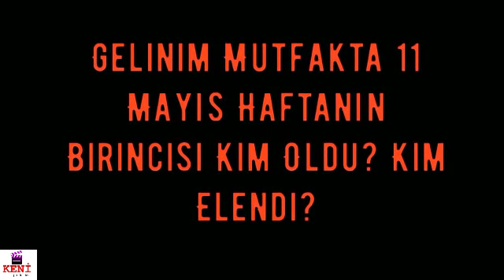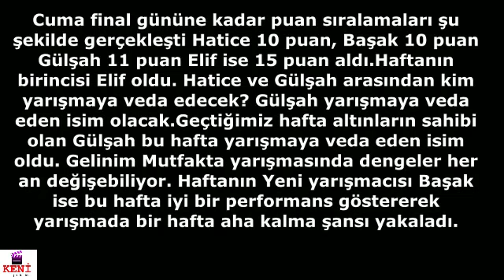Gelinim Mutfakta 11 Mayıs Haftanın Birincisi Kim Oldu? Kim Elendi?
Gelinim Mutfakta yarışmasında haftanın son günü 11 Mayıs hangi yarışmacı kaç puan aldı? En yüksek puanı alarak 5 bileziğin sahibi kim oldu? Gelinim Mutfakta 11 mayıs kim kazandı kim Elendi?

Hatice, Elif, Gülşah, Başak arasında hafta boyunca kıyasıya bir mücadele verildi. Hafta boyunca kendilerine verilen menüleri en iyi şekilde yapmaya çalışarak kayınvalidelerden en yüksek puanları almaya çalıştılar. Hafta boyunca kimi zaman tartışmaların kimi zaman kavgaların yaşandığı Gelinim Mutfakta 11 mayıs kim kaxanadı kim gitti?